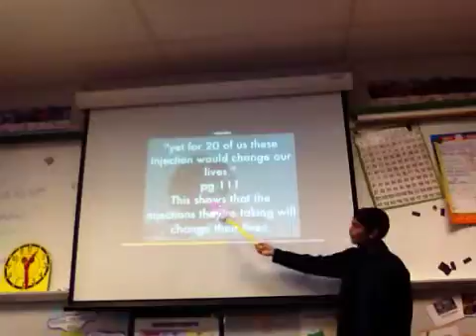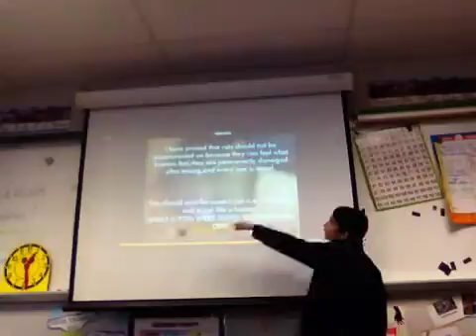Sameers haiku deck